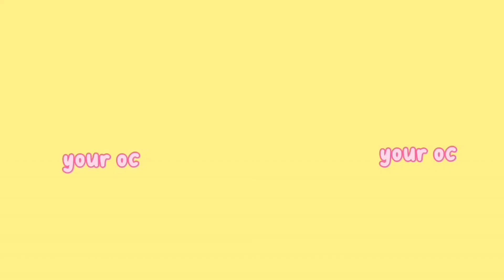JERK meme gacha club trend fake collab original